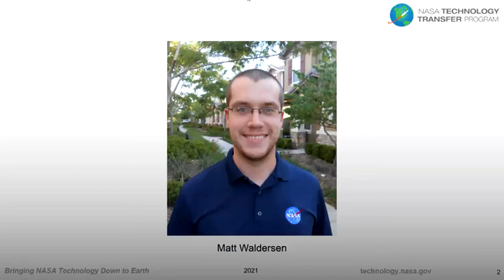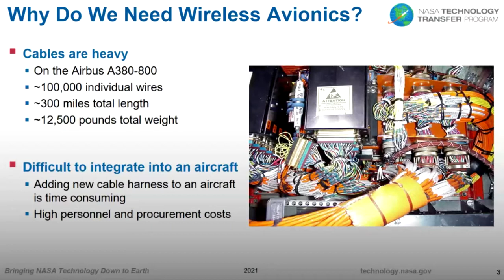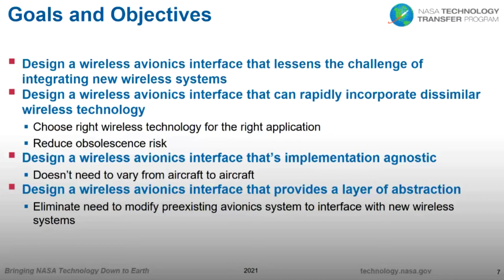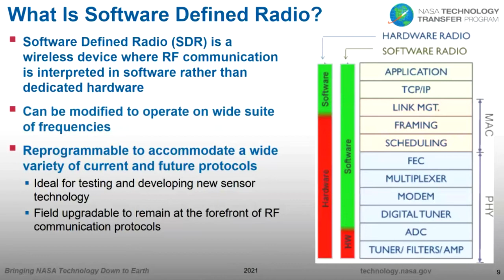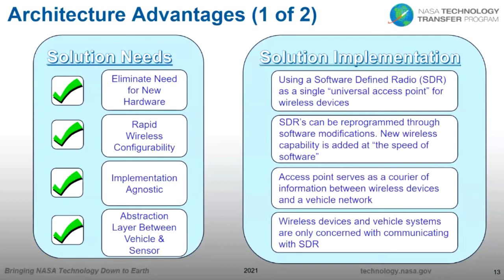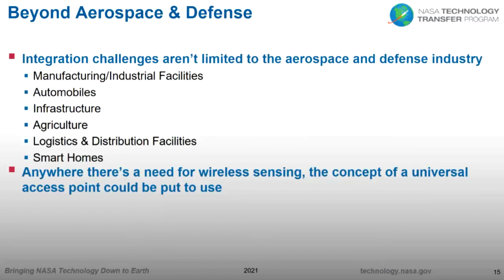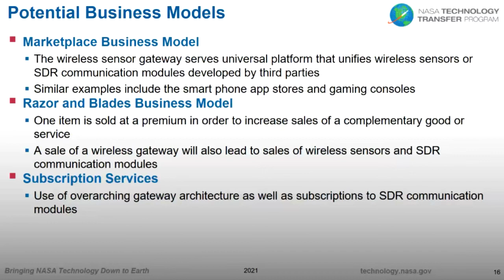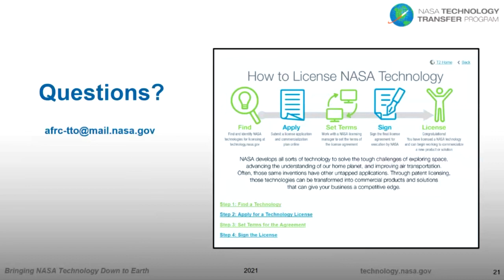NASA's Universal Wireless Flight Sensor Systems Webinar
Innovators at NASA's Armstrong Flight Research Center have found a way to incorporate wireless sensor technology in aerospace vehicles without adding the complexity and tonnage normally associated with physically modifying existing avionics. This gateway can be easily reprogrammed to communicate with any wireless device, allowing engineers to add new sensing technology "at the speed of software." Furthermore, this gateway approach means that once a wireless sensor has been tested on a research vehicle or platform, it can be immediately integrated into other vehicles outfitted with the gateway. The gateway's architecture also holds promise for other industries seeking ways to capitalize on the advantages of wireless sensors.

During the webinar, you will learn how NASA’s technologies and capabilities are available to industry and other organizations through NASA’s Technology Transfer Program.

Fore more information, or to inquire about this technology, please